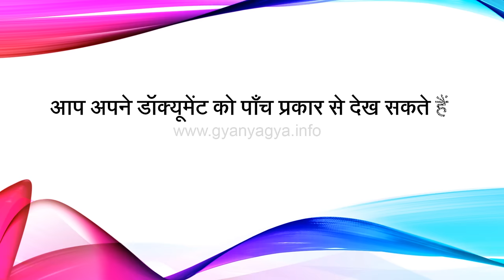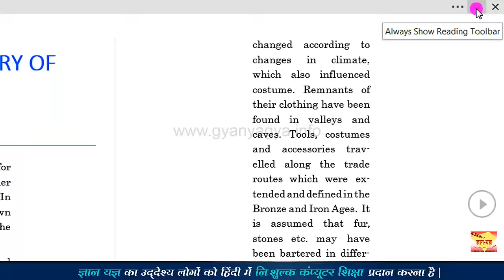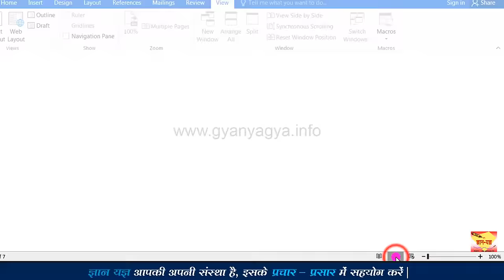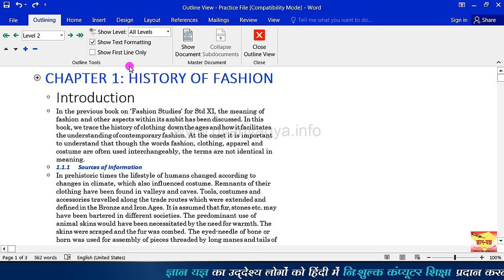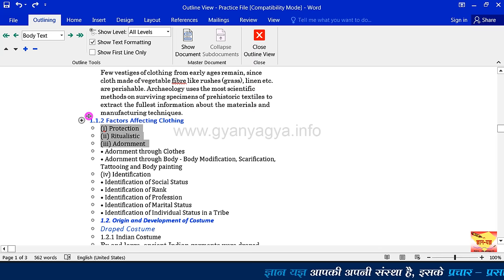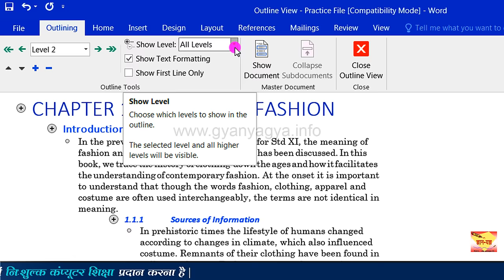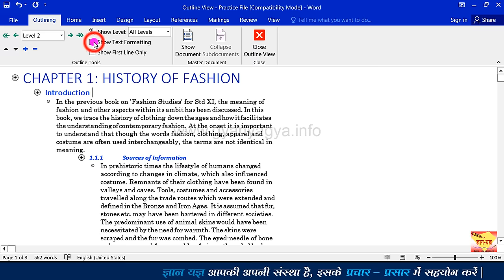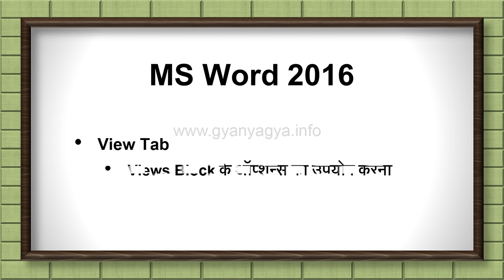View Tab in MS Word| View Documents in MS Word| Use of View Tab in MS Word-61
In this easy Hindi tutorial of Microsoft Word, You will Learn about View Tab. What is View Tab? MS Word view tab. Draft option in View Tab in MS Word. Print Layout in View Tab in MS Word. Web Layout in View Tab in MS Word. Complete View Tab. View Tab in Word.

0:00 - Introduction (परिचय)

0:39 - How to View Document in MS Word?
माइक्रोसॉफ्ट वर्ड में डॉक्यूमेंट कैसे देखें?
MS Word me document kaise dekhe?

1:07 - What is Print Layout in View Tab in MS Word?
MS Word के View Tab में Print Layout ऑप्शन का क्या उपयोग है?
MS Word ke View Tab me Print Layout option ka kya use hai?

1:39 - What is Read More in View Tab in MS Word?
MS Word के View Tab में Read More ऑप्शन का क्या उपयोग है?
MS Word ke View Tab me Read More option ka kya use hai?

4:06 - What is Web Layout in View Tab in MS Word?
MS Word के View Tab में Web Layoutऑप्शन का क्या उपयोग है?
MS Word ke View Tab me Web Layout option ka kya use hai?

4:32 - What is Outline option in View Tab in MS Word?
MS Word के View Tab में Outline ऑप्शन का क्या उपयोग है?
MS Word ke View Tab me Outline option ka kya use hai?

12:24 - What is Draft option in View Tab in MS Word?
MS Word के View Tab में Draft ऑप्शन का क्या उपयोग है?
MS Word ke View Tab me Draft option ka kya use hai?